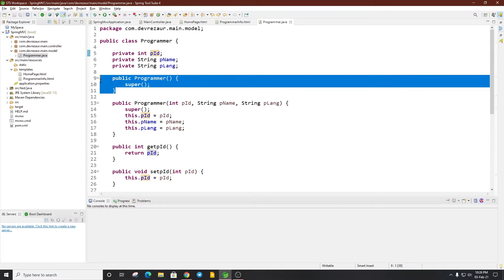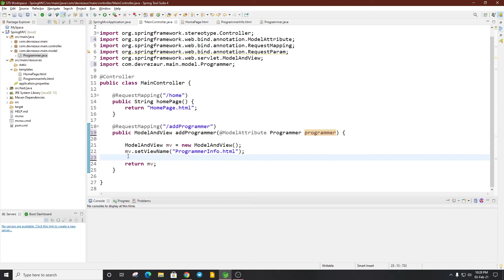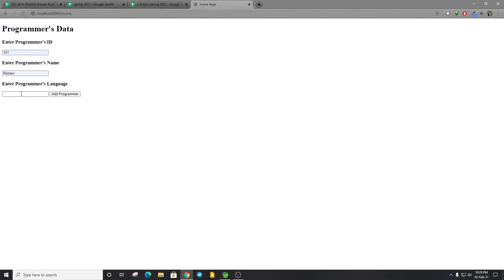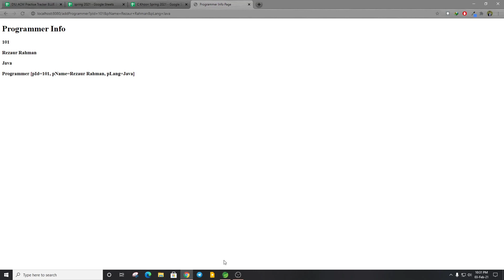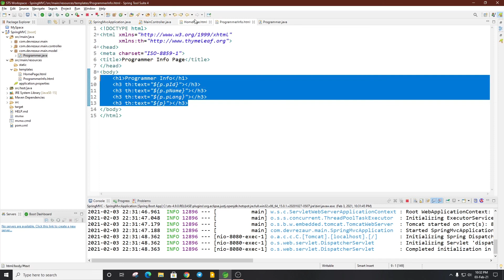14. @ModelAttribute | Spring Boot Tutorial in Bangla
In this video we will learn about @ModelAttribute annotation. The @ModelAttribute is an annotation that binds a method parameter or method return value to a named model attribute and then exposes it to a web view.